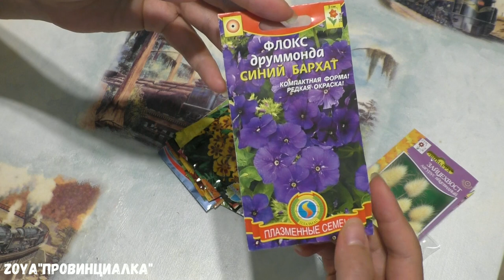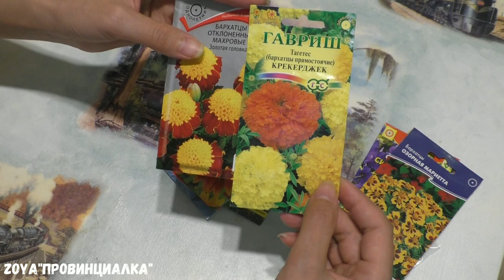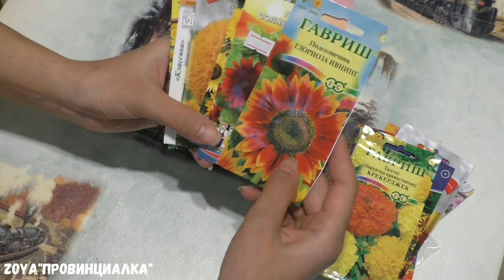ОБЗОР/НОВИНКИ/Семена ЦВЕТОВ на 2022/лаванда/лобелия/мшанка/камнеломка/лобелия